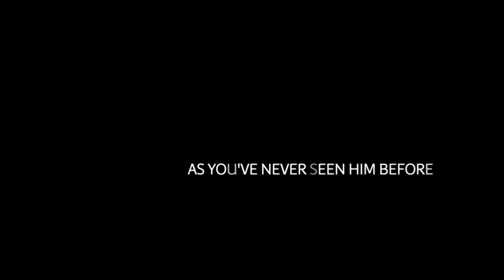‘Sergei’ by Shailendra Singh “OFFICIAL MOVIE TRAILER"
So happy to announce the release of the new movie ‘Sergei’. By Shailendra Singh. The movie will share with you my trip to India and how this beautiful country changed me.  Look out for more updates and details that I’ll be sharing with you soon.

Друзья, я рад сообщить о релизе нового фильма «Сергей» с моим участием; режиссёр — мой друг @shailendrasingh. В этом проекте я расскажу о своей невероятной поездке в Индию, о том, как эта страна изменила меня. Больше деталей — скоро!

Boss Entertainment
Shailendra Singh